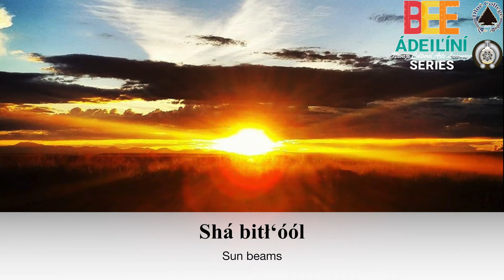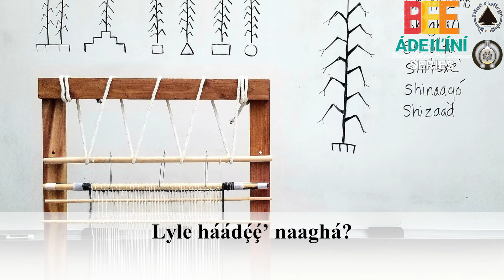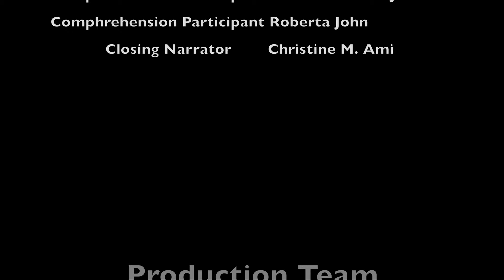Navajo Weaving - Bee ádeil'íní: Navajo Cultural Arts Language Series : Cultural Teachings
Navajo Cultural Arts Language Series: Bee ádeil'íní
Segment Three: Navajo Weaving - Cultural Teachings

Featuring Báhózhóní Consulting, Lyle Harvey

Programing presented by the Navajo Cultural Arts Program (NCAP) at Diné College in collaboration with the Navajo Language & Cultural Resource Program and the Office of Miss Navajo Nation.